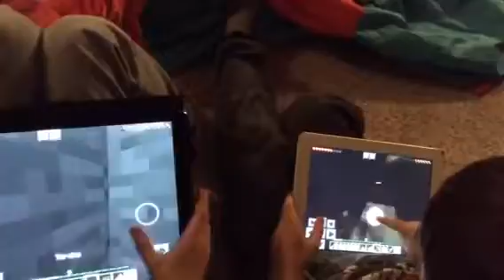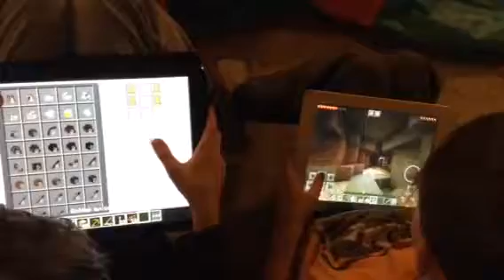Minecraft les minerais de fer